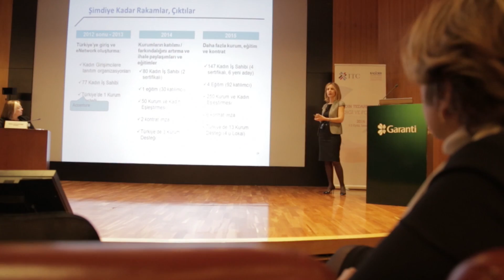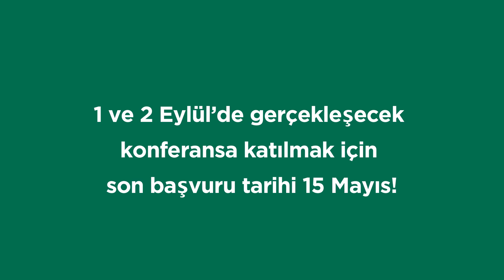Kadın Girişimcilerin Yeni Pazarlara Açılımı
Kadın Girişimcilerin uluslararası pazarlara açılması ve onlara yeni iş fırsatları yaratılması amacıyla 1-2 Eylül 2016 tarihlerinde İstanbul’da gerçekleştirilecek olan “Kadın Tedarikçiler Sergi ve Forumu”nun destekçisiyiz.

Garanti BBVA